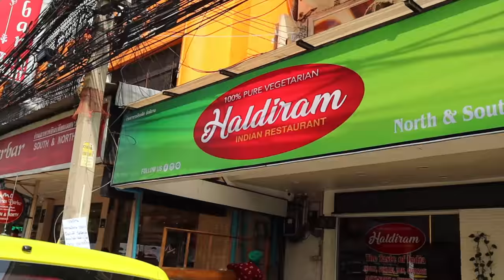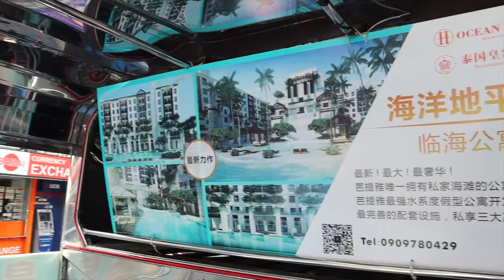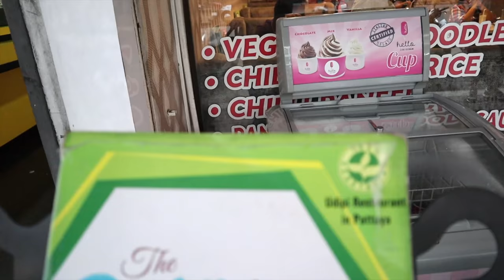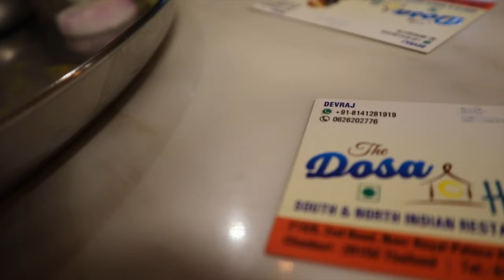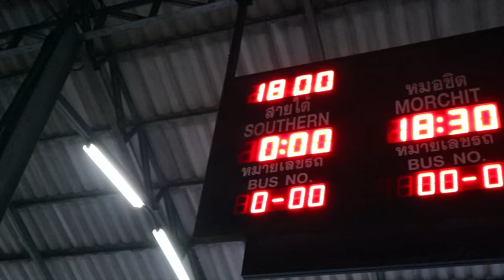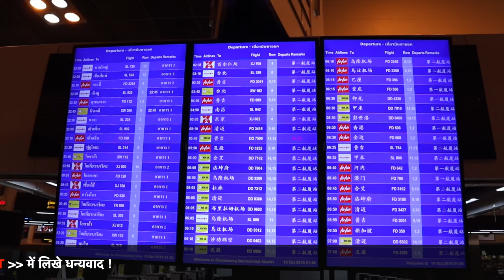BANGKOK PATTAYA TOUR | NAKLUA SEA FOOD MARKET PATTAYA THAILAND | 4K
AND
                       PayTM ,PhonePay, Google Pay ,
UPI ID   ►   suresh.sahu.sgrl-1@okaxis

I talk about this  video How explore pattaya  City tourist places naklua sea food market ,shopping market electronic market Indian food Etc , Using Bangkok Public Transport for save money and fully enjoyed your trip in your bought , Recored all photos and video in my camera canon 200d and edited by my macbook pro  using  professional editing  software final cut pro and music mixing  software Logic Pro X...

I HOPE THIS VIDEO IS VERY HELFUL TO YOUR UPCOMING PATTAYA CITY TRIP